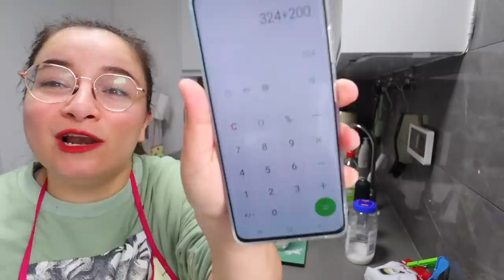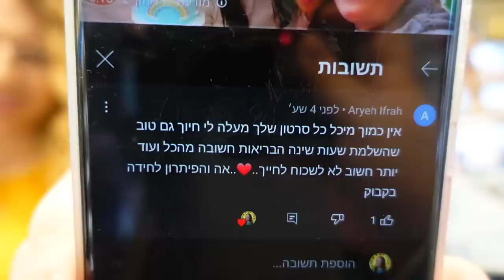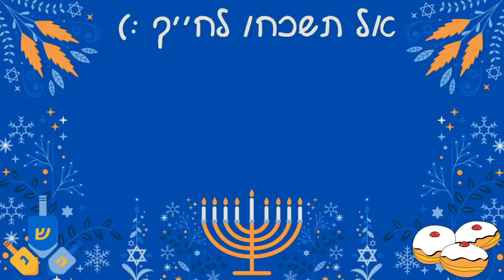אז ניסיתי להכין ספינג' מרוקאי ואתם לא רוצים לדעת מה קרה... | ולוגמס יום 12 vlogmas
🌻לעוד עדכונים ותוכן תצטרפו אליי באינסטגרם:
michal_matzov@

🌻מזמינה אתכם לעקוב גם בטיקטוק:
michalmatzov@

🤫נ.ב.🤫אם אתם קוראים את זה תגיבו: מרנין חושים

💛מיכל מצוב